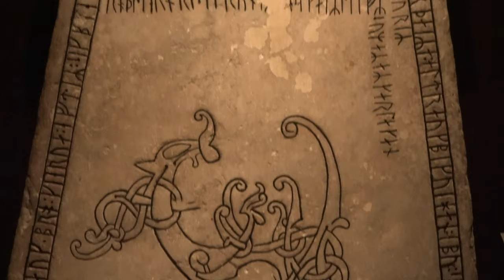Forskarfredag 2021: FÄRGER GENOM TIDEN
Följ med vår ungdomsreporter Salma på en tidsresa genom färgers historia!

Vad kan du lära dig om konstformen graffiti och finns det något som forskarna på kulturarvslabbet i Visby kan upptäcka när de undersöker ett graffitiprov? Vad kan man lära sig om de färger som användes på våra vikingatida bildstenar och vad för spännande färgexperiment har Fenomenalen Science Center hittat på?